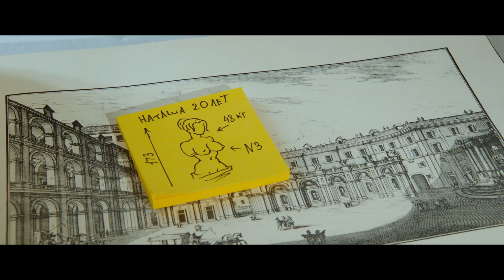Стикер (2022). Смотреть онлайн русский трейлер к фильму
Их первая ночь — цепь случайных совпадений. Однако спустя некоторое время она появляется в его офисе под другим именем и подозрительно чистой биографией. И это уже, кажется, неслучайно.

Приложение Aikino! Лучшие фильмы в лицензионном качестве.